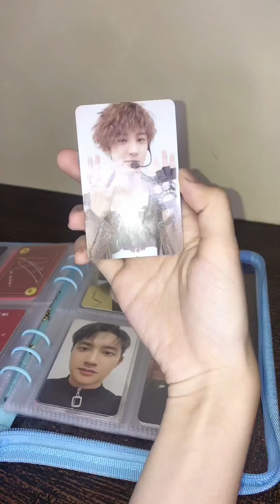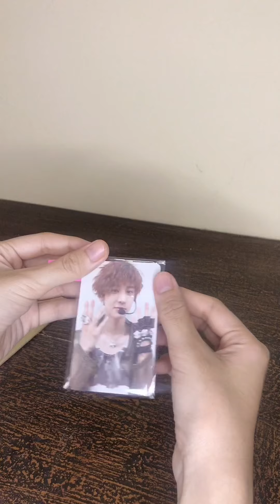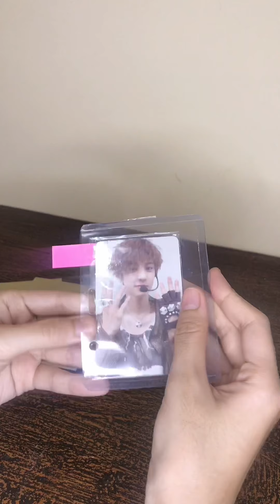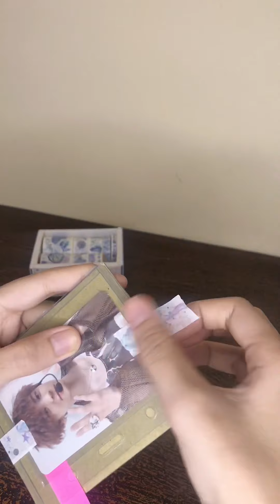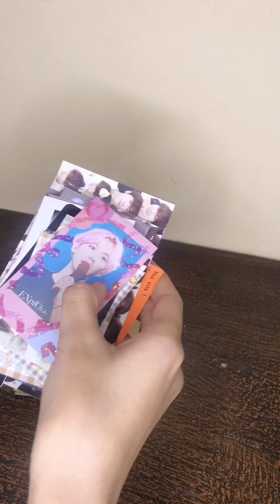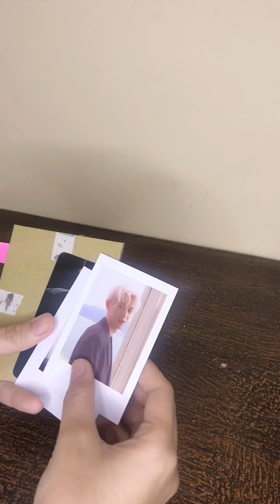Tutorial cara packing Photocard kpop dgn mudah & aman // How to package a photocard